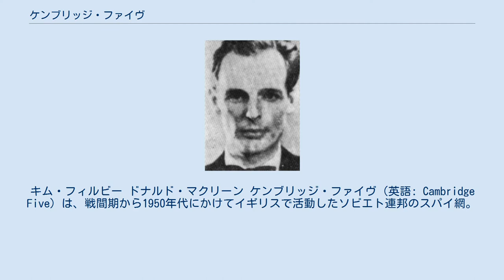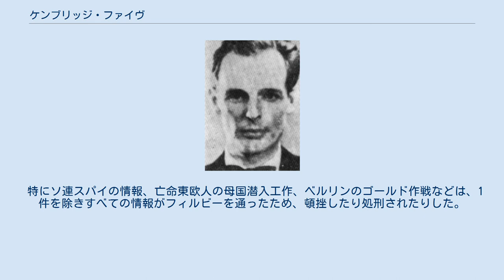ケンブリッジ・ファイヴ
キム・フィルビー ドナルド・マクリーン ケンブリッジ・ファイヴ（英語: Cambridge Five）は、戦間期から1950年代にかけてイギリスで活動したソビエト連邦のスパイ網。
暗号名から少なくとも5人のスパイが存在したことがわかっており、そのうち4人はキム・フィルビー（暗号名：スタンレー）、ドナルド・マクリーン（暗号名：ホーマー）、ガイ・バージェス（暗号名：ヒックス）、アンソニー・ブラント（暗号名：ジョンソン）であると判明している。
残りの一人はジョン・ケアンクロス（暗号名：リスト）と見られている。
5人とも1930年代にケンブリッジ大学で学んだことから「ケンブリッジ・ファイヴ」と呼ばれる。
彼らのリクルートは諜報史上、外国情報機関によるもっとも成功した例と言われ、ロシアでは「大物5人組」と呼ばれた。
 メンバーは1930年代にケンブリッジ大学において共産主義を信奉するようになり、ソ連の情報当局のリクルート担当からの勧誘によってスパイとして活動するようになった。
イギリスの外務省やMI6などの職員であったメンバーは、イギリスとその同盟国の外交、軍事、諜報などに関わる大量の情報をソ連に手渡した。
彼らのスパイ活動は1950年代に露見し、メンバーの多くがソ連に亡命した。
 特にソ連スパイの情報、亡命東欧人の母国潜入工作、ベルリンのゴールド作戦などは、1件を除きすべての情報がフィルビーを通ったため、頓挫したり処刑されたりした。
 ブラント、バージェス、ケアンクロスはケンブリッジ大学トリニティ・カレッジとキングズ・カレッジのエリート・サークルであるケンブリッジ使徒会（アポスルズ）のメンバーだった。